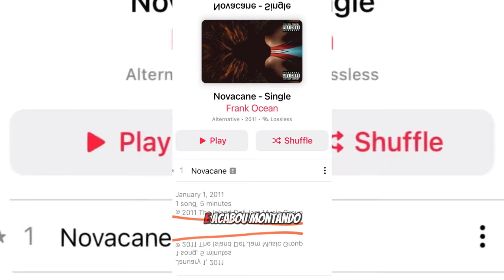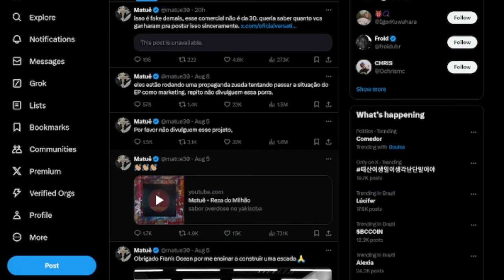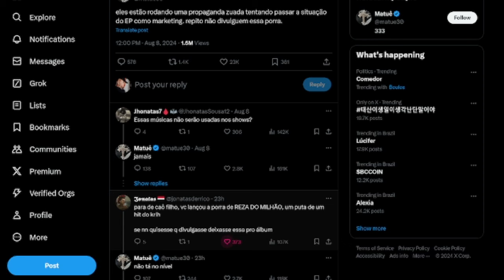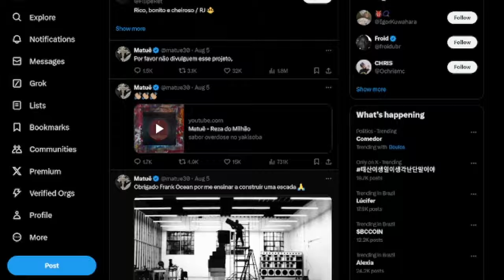A TRETA absurda do MATUÊ com a SONY...